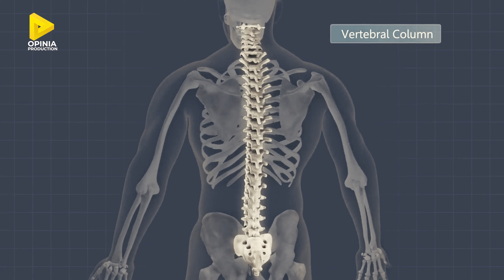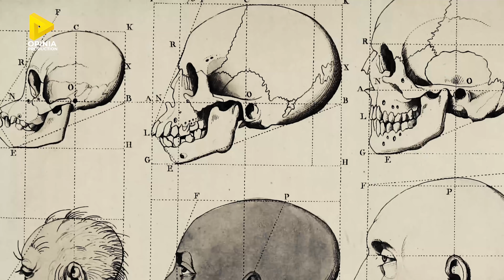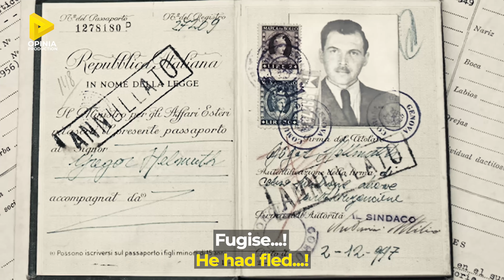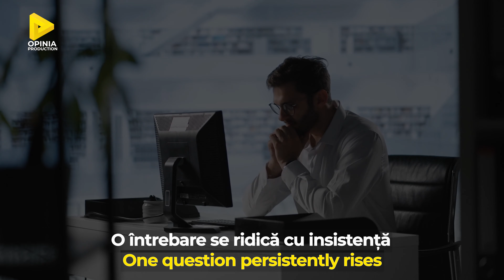JOSEF MENGELE. UN DEMON PRINTRE NOI. ISTORIA HOLOCAUSTULUI. BIBLIA DESPRE SADISM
Dr. Josef Mengele. Holocaust. Experimentele sadice ale Dr Josef Mengele in timpul Holocaust ului ridica o intrebare: de ce nu a intervenit Dumnezeu...? Afla mai multe abonandu-te aici

00:00 J. Mengele - educatie stiintifica
02:47 Holocaustul. Experimente demonice

 În lumea noastră, războiul și cruzimea au devenit regula. Pacea și prosperitatea par a fi mai degrabă excepții temporare. De ce așa..?
 Pentru ilustrare -  Dr. Josef Mengele - omul ce și-a obținut ingratul supranume de înger al morții în relație cu atrocitățile pe care le-a coordonat în lagărul de concentrare Auschwitz-Birkenau..!
 Se naște în 16 martie 1911 în Gunzburg, un orășel din Bavaria. Este favoritul mamei, o persoană extrem de dominatoare. În ciuda necazurilor pricinuite de osteomielită - o boală de natură infecțioasă - promovează liceul și este primit apoi în cadrul Facultății de Medicină din München.
 În căutare după gusturi tari, se lasă imediat fascinat de curentul politic cel mai la îndemână - nazismul!
 Ca și cum n-ar fi fost îndeajuns, absoarbe apoi fără nici un fel de filtru ideile darwinismului în aplicația lor socială: unele rase precum germanii sunt superioare, iar altele, precum evreii sau slavii sunt de factură impură. Chiar subumană! Acestea din urmă pot și trebuie îndepărtate: genele lor inferioare - în copiii rezultați în urma împreunării - contaminează rase superioare precum cea ariană!
 Doctoratul în antropologie obținut de Mengele în 1935 a avut ca tematică Cercetări morfologice rasiale pe secțiunea maxilarului inferior a patru grupuri rasiale și demonstra "științific" faptul că germanii erau o rasă superioară prin comparație cu alte ființe!
 Se angajează înc cadrul  Institutului pentru Ereditate, Biologie și Puritate Rasială din cadrul Universității din Frankfurt.  Sarcina lui: să examineze pacienți pentru a-i încadra la evrei sau neevrei. Miile de fișiere cu observații aveau să fie folosite devastator în anii următori, în anii deportărilor ce au urmat.
 La mijlocul anului 1943, i s-a oferit ceea ce era pentru el o slujbă de vis - cercetător în domeniul eugeniei - disciplina ce studiază aplicarea practică a biologiei eredității în ameliorarea genetică a individului. Acum subiecții umani din Auschwitz - unde a ajuns pe 23 mai 1943 - aveau să devină cobaii lui Mengele!
 În numele științei, a împins experimentele medicale într-o zonă cu adevărat demonică. Evreii care nu erau trimiși în camerele de gazare se găseau curând în fața unor grozăvii de neimaginat!
 Li s-au injectat deliberat bacterii pentru a observa cum evoluează infectarea. Au fost expuși la boli mortale. Li s-au îndepărtat fără anestezie organe. Au fost scufundați în apă înghețată. Li s-au efectuat analize de sânge și radiografii nenumărate. Li s-au injectat coloranți în ochi. Bărbații au fost castrați iar femeile sterilizate. Li s-au administrat șocuri electrice în crescendo până la punctul morții.
 În timpul detașării la Auschwitz, Mengele a supravegheat selecția a 74 de transporturi: exponenții rasei inferioare intrau pe porți și ieșeau pe coș - așa cum le plăceau naziștilor să spună.
 Instruise gardienii să-i prezinte îndeosebi pe cei foarte deformați, ori foarte înalți, pe pitici sau pe șchiopi. Dar subiecții săi cei mai prețuiți erau gemenii, mai ales dacă erau copii. Din 1500 de perechi, doar 100 de perechi au mai supraviețuit. De îndată ce un geamăn murea, fratele său era ucis imediat pentru a oferi date comparative în timpul autopsiilor. Studiul avea legitimitate, nu? L-ar fi putut conduce la descoperirea secretului mult râvnit - al manipulării genetice!
 La începutul anului 1945, războiul dădea semne de sfârșit. Forțele rusești se apropiaseră amenințător.
Mengele și-a continuat experimentele până în ultimul minut. Pe 17 ianuarie 1945 a dispărut pur și simplu din Auschwitz. Fugise...!
 S-a aflat ulterior că ajunsese în Argentina, unde sub protecția președintelui acelei țări, Juan Peron, un cunoscut simpatizant al naziștilor, unde ducea o viață confortabilă...
 Deși dat în urmărire internațională, Dr Menghele nu a putut fi adus niciodată în boxa acuzaților.
 Și-a găsit sfârșitul în februarie 1979, suferind un accident vascular cerebral în timp ce înota pe o plajă din Brazilia...
 Nu există nici o singură dovadă a regretului pentru acțiunile sale la Auschwitz.
 O întrebare se ridică cu insistență în mintea tuturor: de ce nu a intervenit Dumnezeu să oprească un monstru uman precum Dr. Mengele?
 Tu ai un răspuns? Comunică-ni-l și nouă!
 Și... continuă să rămâi curios la istoriile Opiniei Production!

Opinia Production este un storyteller care explorează lumea şi experiența umană din perspectivă creștină. Explorează și tu cu noi!